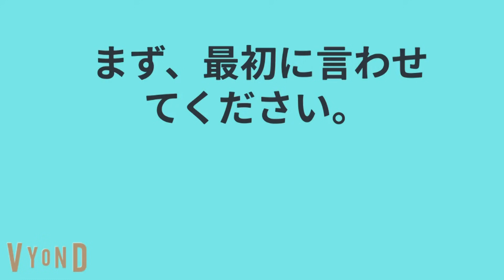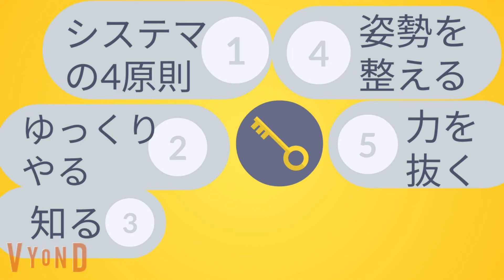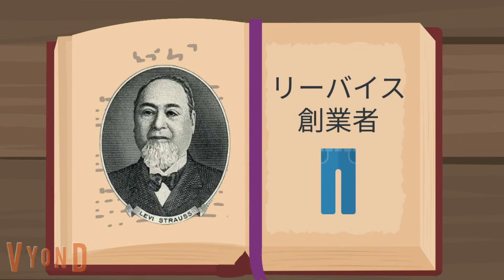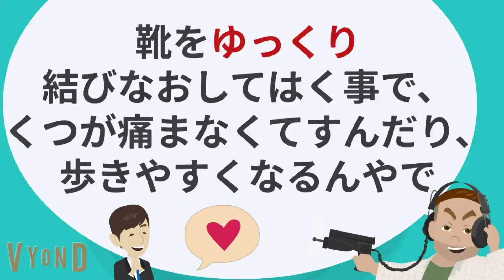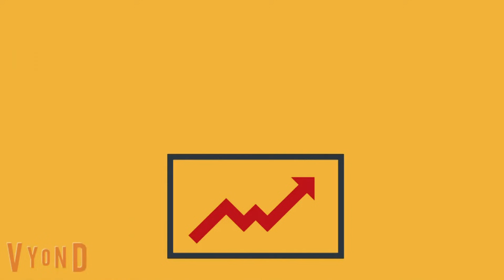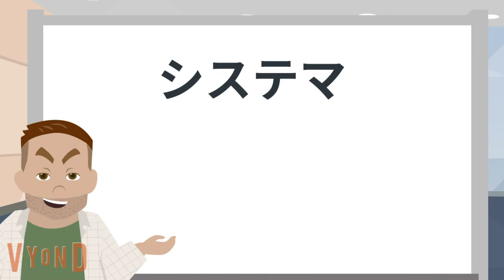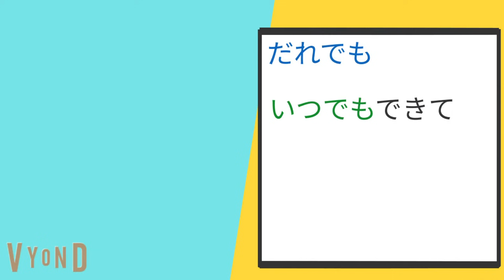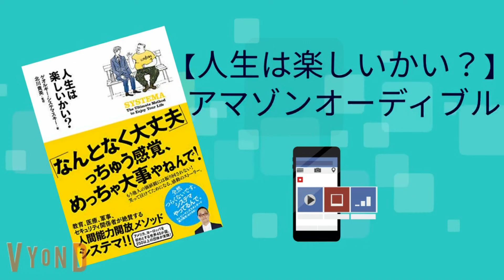【人生は楽しいかい？】究極のまとめ ゲオルギー・システマスキー 北川 貴英著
▼amazon 【人生は楽しいかい？】

期間限定：有料コミュニティー2021年6月～未定

▼メンバーになった「後」の手順はこちら▼
(メンバーのみに【ﾒﾝﾊﾞｰ限定ﾒｯｾｰｼﾞ「緑色マーク付」】として表示されます)

・実践してみたい点